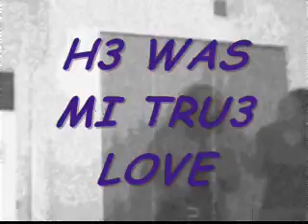TRU3 LOV3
ME N PAM WILDIN
acutal video...female true love